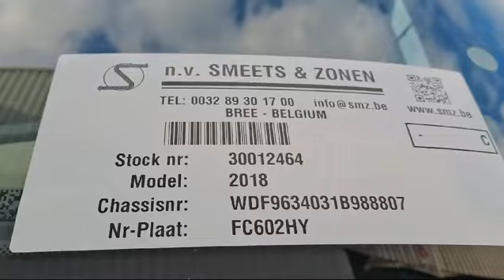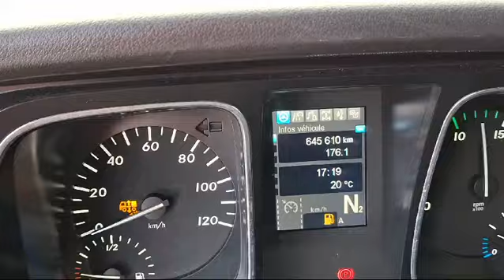smz.be Mercedes Actros 1846 stock 30012464